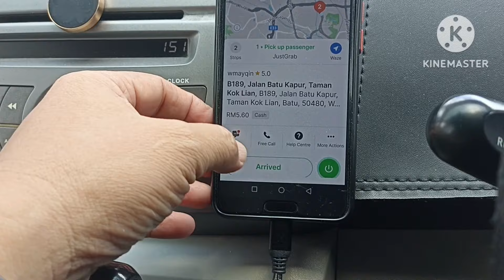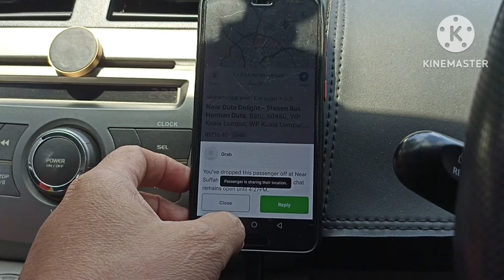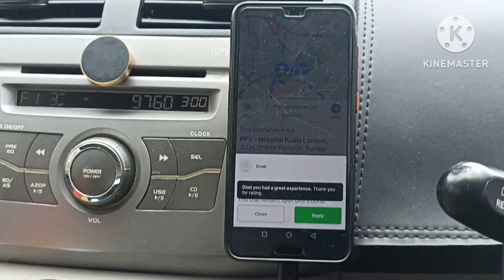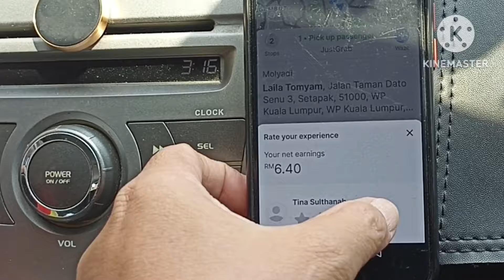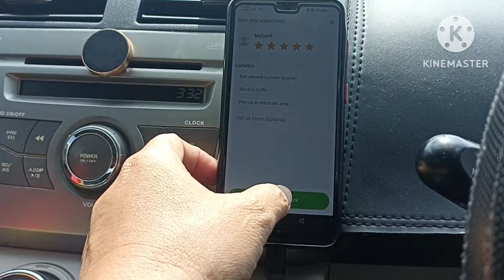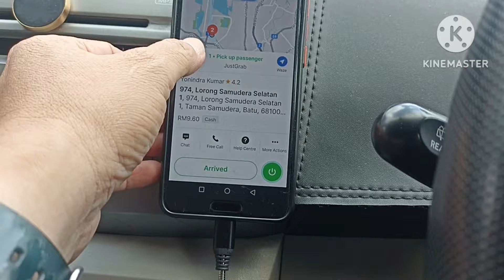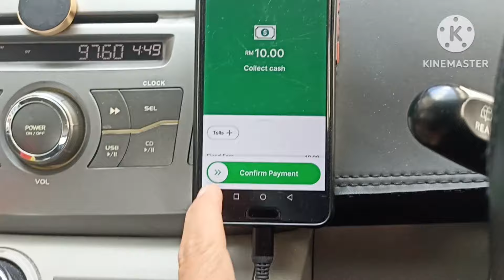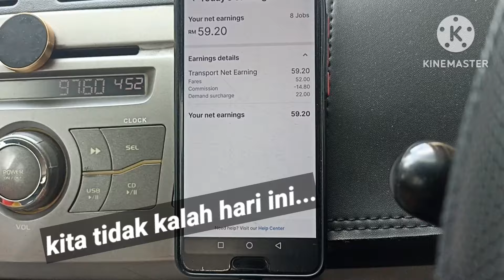24/07/2024 Wednesday's Vlog | MASA YANG TERBAIK DIA BOLEH BAGI???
Alhamdulillah sempat mencapai sasaran minima utk hari ini. Masih juga sy komen pasal Manual Accept sikit, dari pandangan mata saya yer. Usahlah mengkritik saya pulak yer. SubhanAllah. kita teruskan Let's GO!!!